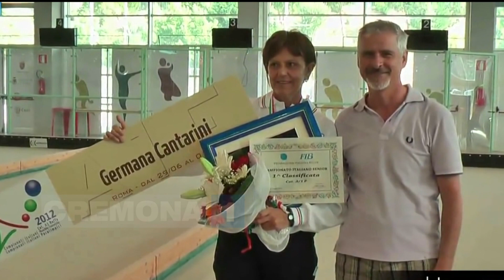Germana Cantarini, 51 anni, ha vinto la battaglia più grande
8 anni fa le è stato diagnosticato un tumore al seno, oggi
la campionessa di bocce lo ha sconfitto e continua a giocare e sorridere.